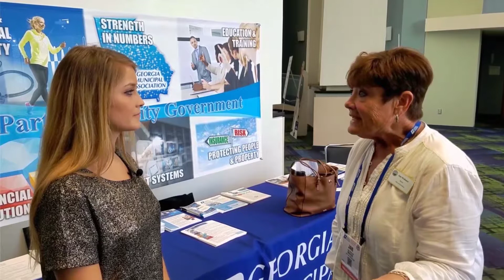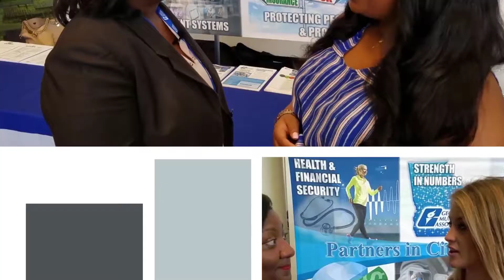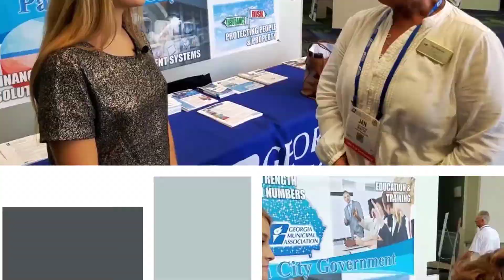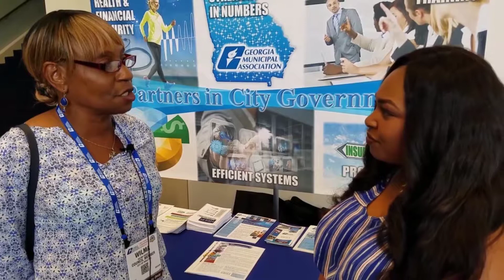2017 Convention Training Takeaways and Experiences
A quick recap of the first day of training at the annual GMA Convention.